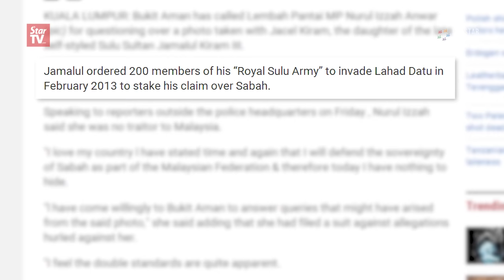Sabah PKR: We're not offended by Nurul-Jacel pictures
Sabah PKR Chairman, Datuk Lajim Ukin, told PKR Vice-President, Nurul Izzah Anwar that Sabahan are not offended with her recent controversy. He spoke during his wrapping up speech at the PKR Congress 2015 on Sunday at Shah Alam.